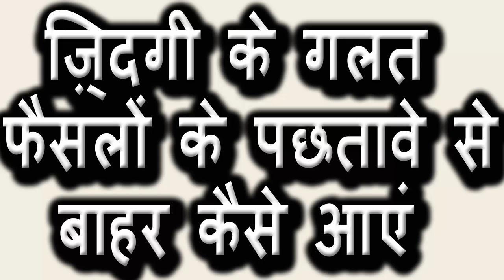ज़िन्दगी के गलत फैसलों के पछतावे से बाहर कैसे आएं । How not to repent on wrong decisions of life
A must watch life skills training video in Hindi. How to come out of life's wrong decisions.

MS Dhoni (Retained Player)
Ravindra Jadeja (Retained Player)
Ravichandran Ashwin (Retained Player)
Dwayne Bravo (Retained Player)
Suresh Raina (Retained Player)
Faf Du Plessis
Dwayne Smith
Brendon McCullum
Ashish Nehra
Mohit Sharma
Ishwar Chandra Pandey
Ben Hilfenhaus
John Hastings
Samuel Badree
Matt Henry
Mithun Manhas
Vijay Shankar
Ronit More
Baba Aparajith
Pawan Negi
Rajasthan Royals

Shane Watson (Retained Player)
James Faulkner (Retained Player)
Stuart Binny (Retained Player)
Ajinkya Rahane (Retained Player)
Sanju Samson (Retained Player)
Steven Smith
Brad Hodge
Rajat Bhatia
Tim Southee
Dhawal Kulkarni
Abhishek Nayar
Kane Richardson
Ben Cutting
Karun Nair
Unmukt Chand
Iqbal Abdullah
Deepak Hooda
Dishant Yagnik
Kevon Cooper
Vikramjeet Malik
Ankit Nagendra Sharma
Rahul Tewatia
Ankush Bains
Amit Mishra
Pravin Tambe
Sunrisers Hyderabad

Shikhar Dhawan (Retained Player)
Dale Steyn (Retained Player)
David Warner
Amit Mishra
Bhuvneshwar Kumar
Aaron Finch
Karn Sharma
Darren Sammy
Ishant Sharma
Irfan Pathan
Moises Henriques
KL Rahul
Parveez Rasool
Jason Holder
Venugopal Rao
Naman Ojha
Brendan Taylor
Prasanth Parameswaran
Amit Paunikar
Ashish Reddy
Srikkanth Anirudha
Ricky Bhui
Chama Milind
Manprit Juneja
Mumbai Indians

Rohit Sharma (Retained Player)
Lasith Malinga (Retained Player)
Harbhajan Singh (Retained Player)
Ambati Rayudu (Retained Player)
Kieron Pollard (Retained Player)
Michael Hussey
Corey Anderson
Pragyan Ojha
Zaheer Khan
Aditya Tare
Jasprit Bumrah
Jalaj Saxena
Josh Hazlewood
Marchant De Lange
Krismar Santokie
Ben Dunk
C.M. Gautam
Apoorv Vijay Wankhade
Pawan Suyal
Sushant Marathe
Shreyas Gopal

Virat Kohli (Retained Player)
Chris Gayle (Retained Player)
AB De Villiers (Retained Player)
Yuvraj Singh
Mitchell Starc
Albie Morkel
Varun Aaron
Ashok Dinda
Parthiv Patel
Muttiah Muralitharan
Ravi Rampaul
Nic Maddinson
Harshal Patel
Vijay Zol
Abu Nechim Ahmed
Sachin Rana
Shadab Jakati
Sandeep Warrier
Tanmay Mishra
Yogesh Takawale
Yuzvendra Singh Chahal

Gautam Gambhir (R'etained Player)
Sunil Narine (Retained Player)
Jacques Kallis
Robin Uthappa
Piyush Chawla
Yusuf Pathan
Shakib Al Hasan
Morne Morkel
Vinay Kumar
Umesh Yadav
Manish Pandey
Chris Lynn
Patrick Cummins
Ryan Ten Doeschate
Suryakumar Yadav
Andre Russell
Manvinder Bisla
Veer Pratap Singh
Kuldeep Singh Yadav
Debabrata Das
Sayan Sekhar Mandal

Manan Vohra (Retained Player)
David Miller (Retained Player)
Mitchell Johnson
Glenn Maxwell
George Bailey
Virender Sehwag
Rishi Dhawan
Wriddhiman Saha
Shaun Marsh
Cheteshwar Pujara
Beuran Hendricks
Lakshmipathy Balaji
Thisara Perera
Gurkirat Singh Mann
Murali Kartik
Sandeep Sharma
Mandeep Hardev Singh
Akshar Rajesh Patel
Parvinder Awana
Shardul Narendra Thakur
Anureet Singh
Shivam Sharma
Karanveer Singh
Delhi Daredevils

Dinesh Karthik
Kevin Pietersen
Murali Vijay
Mohammad Shami
Nathan Coulter-Nile
Quinton De Kock
Manoj Tiwary
Jaydev Unadkat
Jean-Paul Duminy
Ross Taylor
Kedar Jadhav
Rahul Sharma
Mayank Agarwal
Laxmi Ratan Shukla
James Neesham
Wayne Parnell
Shahbaz Nadeem
Saurabh Tiwary
Siddarth Kaul
Rahul Shukla
Jayant Yadav
HS Sharath
Milind Kumar